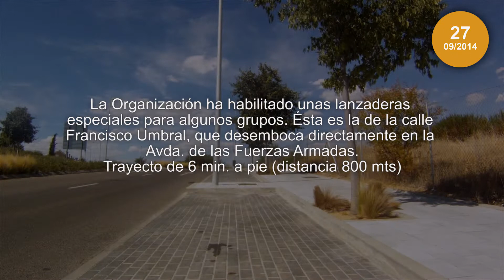Lanzadera colectiva | Beatificación Álvaro del Portillo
Trayecto andando desde el final de la lanzadera.